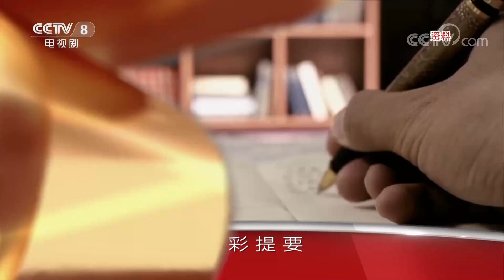《星推荐》故事里的故事 20230311【CCTV电视剧】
Highlights：李思典表示编剧的状态就是坐在电脑前，两只眼睛瞪出血。编剧在那个赶稿状态里边，每个人跟他打招呼时，他都觉得是在催稿，这是编剧的一种宿命。李思典认为创作者必须思考一下，到底要给观众一些什么样的精神粮食。